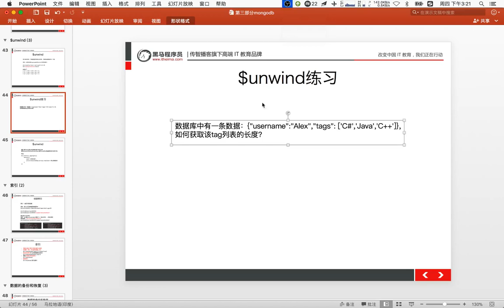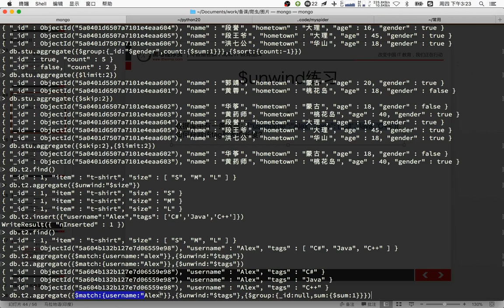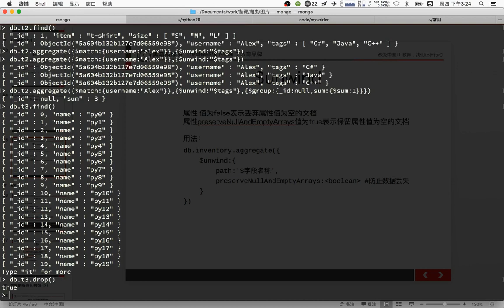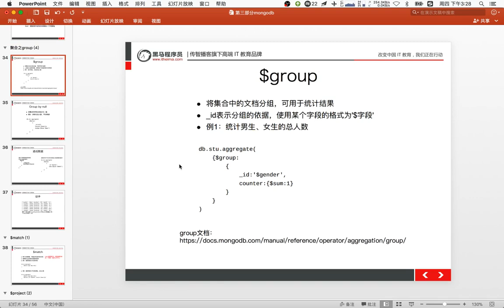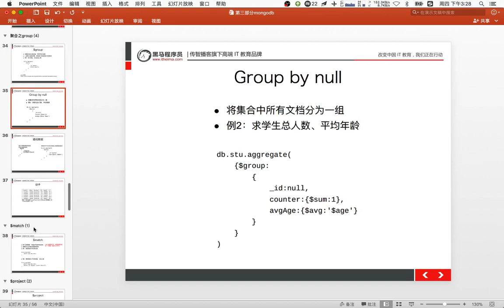19 MongoDB数据库丨02 MongoDB高级操作及案例丨02unwind的使用